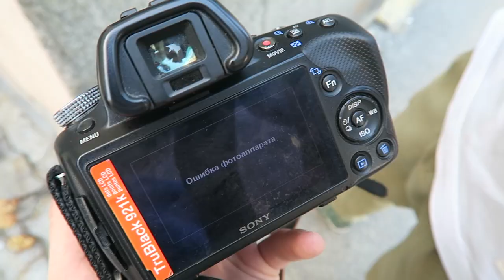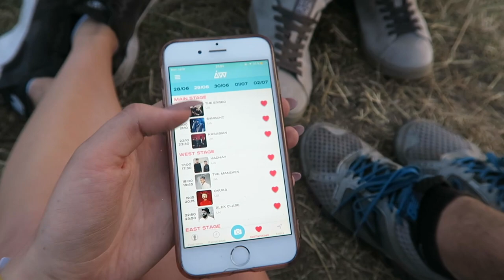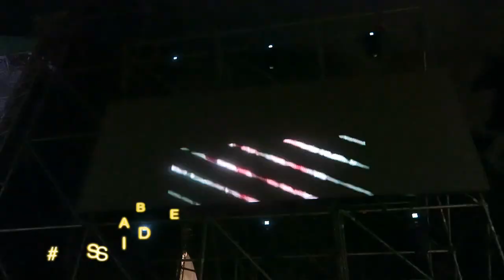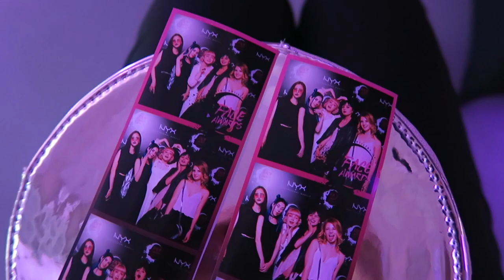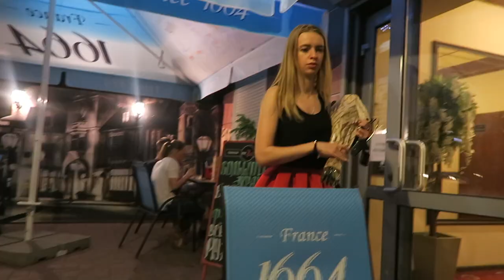ТАНЦУЮ НА СЦЕНЕ ATLAS WEEKEND, ВЫПУСКНОЙ, NYX FACE AWARDS